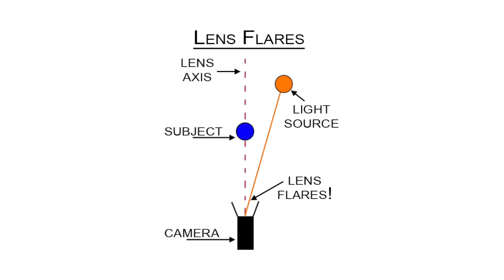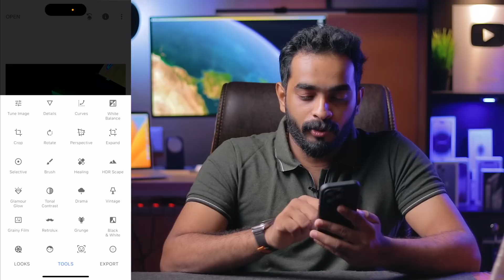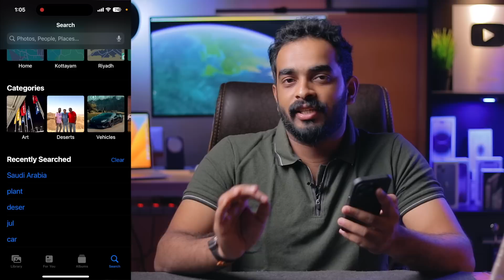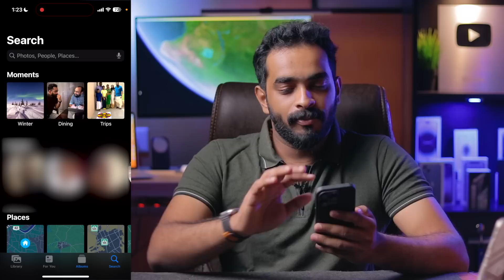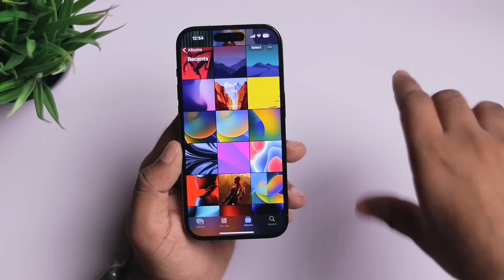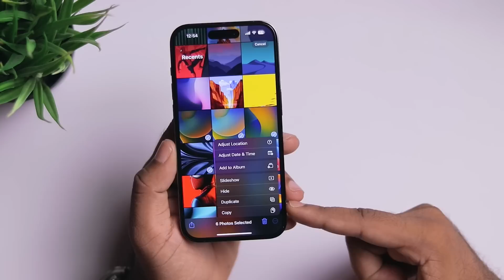iPhone Photo Tricks and Camera Green Dot Issue- in Malayalam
Here in this video i'll talk about Why there is always a green dot on iPhone Camera ? and also talk about some iPhone Photos app Tricks which including ( iphone Watermark,  Live photos, Raw, photo search and son on).

Apple Watch 44/45m Chain Strap

Apple Watch 40/41m Chain Strap

Apple 20w Adapter

ESR Pencil

ESR Braided Cable

Spigen Cable

ESR iPadMini Case

•  ▬▬▬▬▬▬▬ My MotionVFX Plugins ▬▬▬▬▬▬▬▬
▬ STAY UP-TO-DATE! ▬